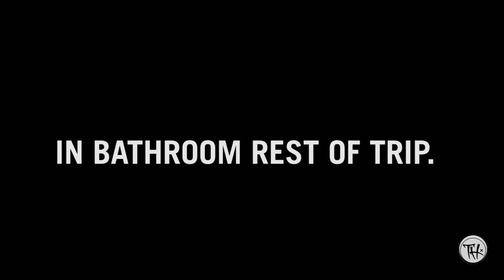Loud baby toys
Vlog #9

Loud baby toys and 3min car washes.

Video was shot on Canon G7x and GoPro 4

Cheers!
-Timmy Ham